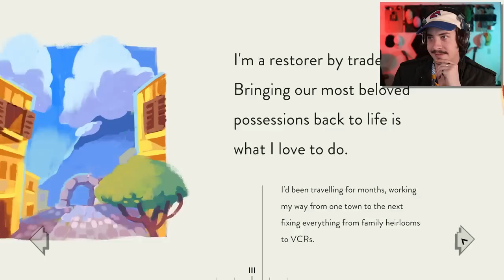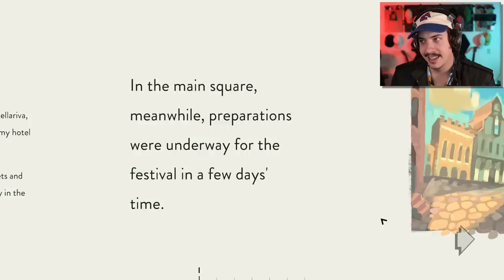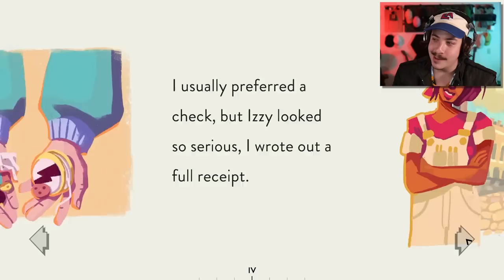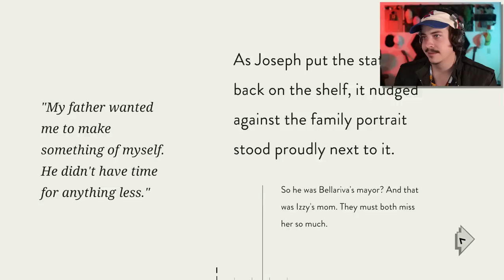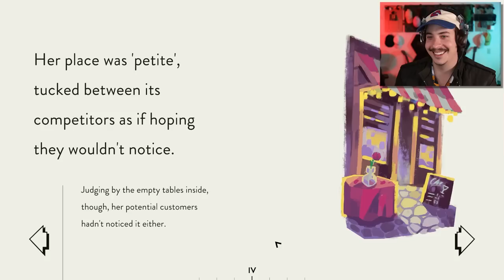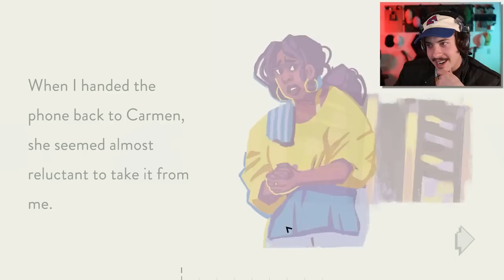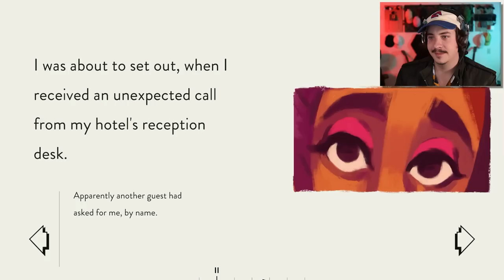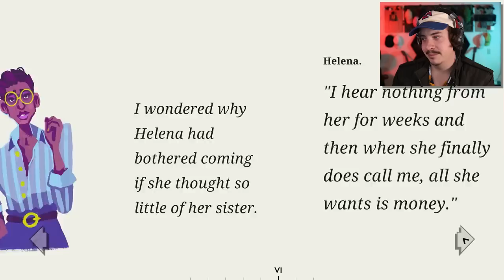REPAIRING AND RESTORING PUZZLES PAINT A BEAUTIFUL STORY | Assemble With Care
Traveling the world while setting up a repair business is bringing some amazing stories from the locals of this little town. This emotional and puzzling game is a wonderful experience so far as we are getting through the first 5 chapters of Assemble With Care.